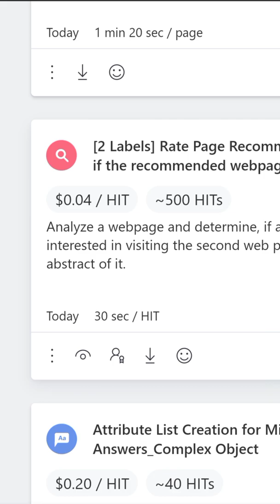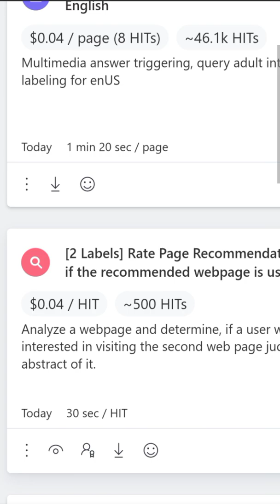Adult, Racy, Junk Intent Query Labeling - English | Don't Work | UHRS Bangla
uhrs bangla tutorial
uhrs jobs
Caq answer relevance 3 label uhrs
Select Good Entity list | কাজের নিয়ম | UHRS Bangla
uhrs qualification test
Select Good Entity list uhrs
Uhrs bangla
Related videos relevance Labeling EN Qualification with ( English Subtitle )